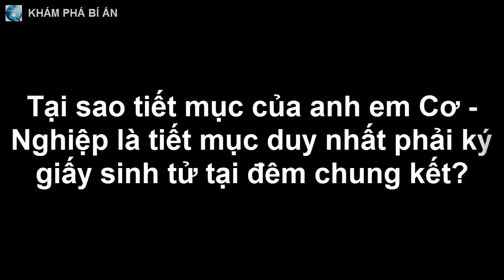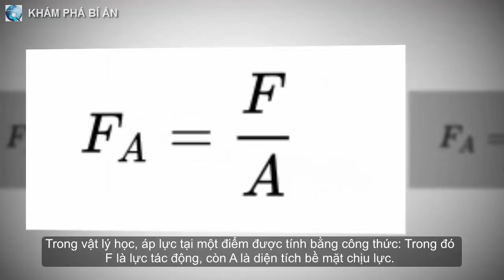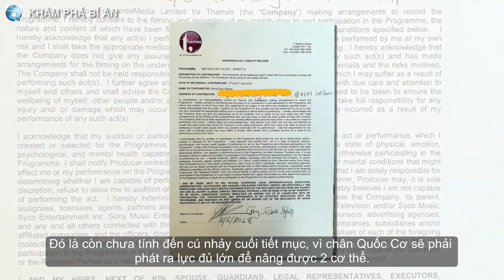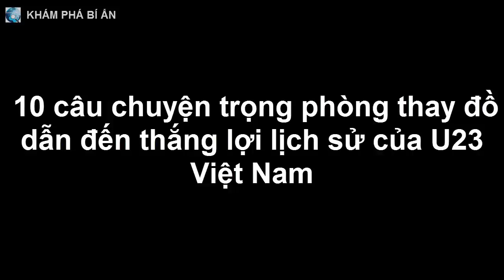Tại sao tiết mục của anh em Cơ - Nghiệp là tiết mục duy nhất phải ký giấy sinh tử tại đêm chung kết?